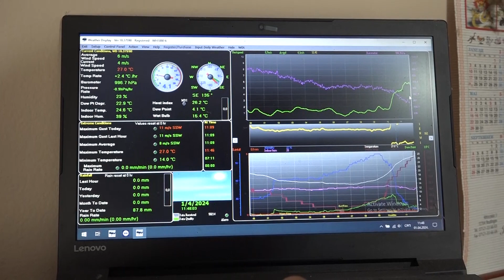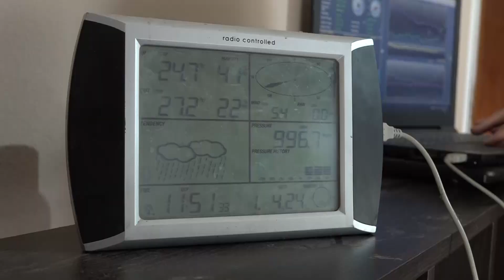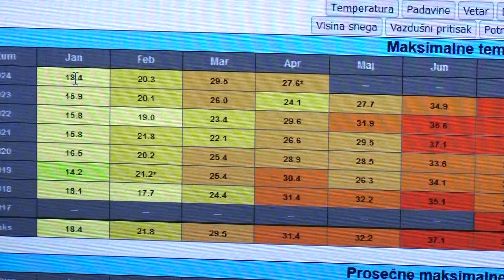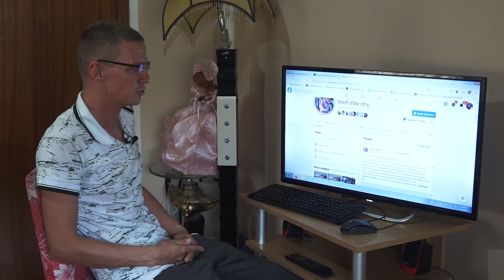ЉУБАВ ЈАЧА ОД ГРОМА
У Мачви пољоприведници не иду у њиву док се не чују са Ђорђем Дукићем из села Равње. Овај младић, заљубљеник у природу и своје село, још од једанаесте године интересује се за метеорологију. Сам је набавио опрему и почео да прогнозира, а овај посао ради искључиво из љубави и без икакве новчане надокнаде.